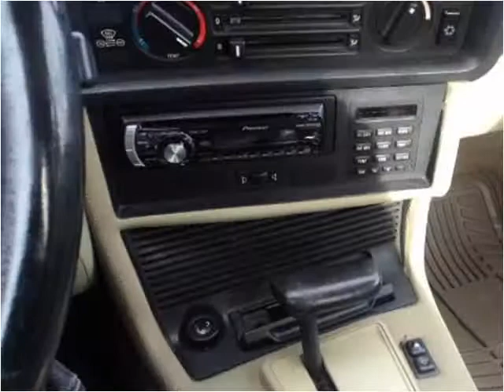1988 BMW 6 Series Used Cars Kansas City MO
This 1988 BMW 6 Series is available from Midway Auto.